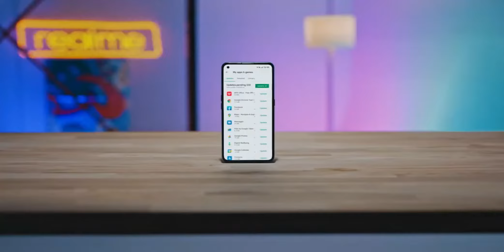Best phone under ₹30000 || Best smartphone under 30000 || Best gaming phone under 30000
This is the best phone for pubg mobile under 30000 in 2021 and for gaming.
ifi your budget is under 30000 then this mobile phone is for you my boy.

Useful Videos:
1. Registration and Login Form in PHP and MySQL in Hindi [ login system using PHP with MySQL in Hindi ]

Computer Gear:
💡 Key Lighting

Camera Equipment:
📸 Primary Lens
📸 Secondary Lens
🎥 Secondary Camera
🎙 Camera Mic

best phone,
best phone under 30000 in 2021 technical guruji,